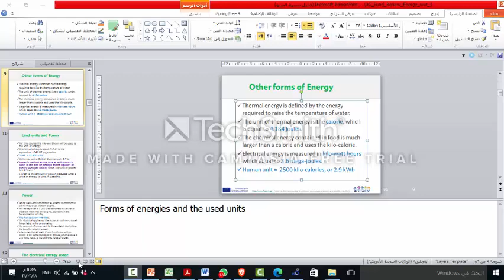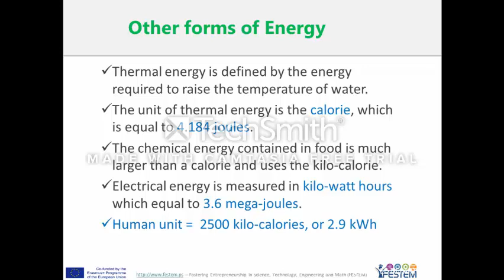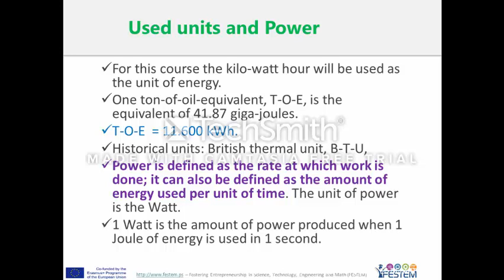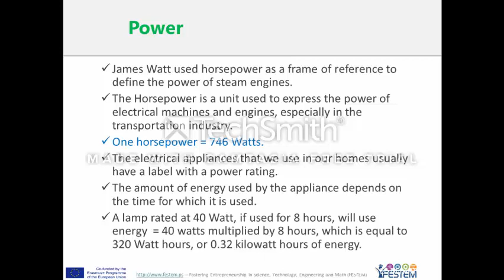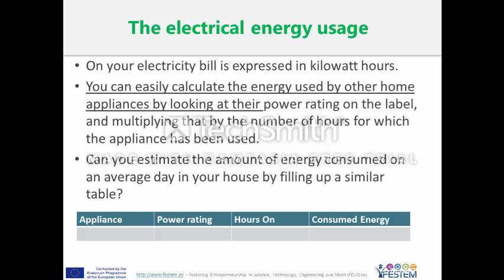RenewE_Unit1_Part2_Feb_18